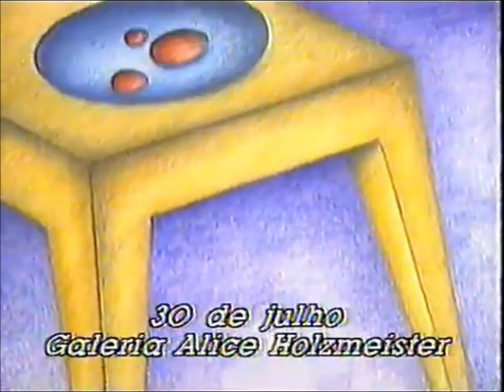Intervalo Globo/TV Gazeta-ES - ESTV Segunda Edição - 07/07/1992 (2/9)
Retirado de um vídeo postado pelo canal de Lorenzzo de Angeli, confiram mais esta super-série sequencial de vídeos de intervalos da TV brasileira. Estes, por exemplo, são da TV Gazeta de Vitória, afiliada da Rede Globo no espírito santo, de 7 de julho de 1992, exibidos durante o noticioso local "ESTV - Segunda Edição", apresentado por Cláudia Gregório. Aproveitem e matem as saudades!

- Edmilson Simões na Galeria Alice Holzmeister
- Somlivre - LP João Nogueira, Além do Espelho
- Leite Selita Informa a Cotação do Café